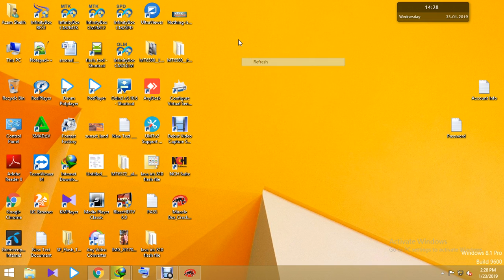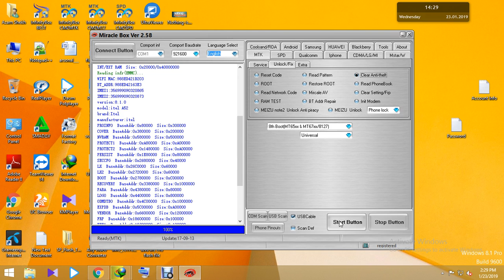how to unlock Itel A52 Privecy lock Reset Or Anti Thift Lock Reset Pattern Lock PIN Lock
Itel A52 Privecy lock Reset Or Anti Thift Lock Reset Pattern Lock PIN Lock 100% Working Just One Click With Miracle Crack_ Without Box
No Rick_No Dead Rick_Pattern Reset_PIN Reset.